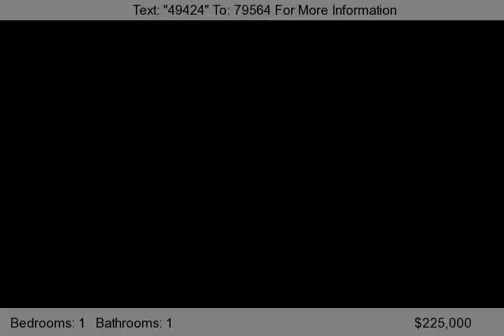1150 J St # 715, San Diego, CA 92101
Excellent 7th floor location in newer Metrome downtown building. Gated and underground parking. Granite countertops, serving bar, stainless steel appliances, maple cabinetry and an open and bright floor plan. Washer and dryer in unit, desireable location with inviting courtyard. Gym, storage area, bike storage and entertainment room.A must see.